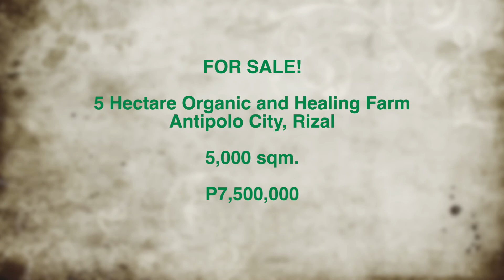Antipolo Organic Farm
5 Hectare Organic and Healing Farm in San Jose, Antipolo Overlooking Sierra Madre Mountains

PLS READ BEFORE INQUIRING:

1) Owners are selling their developed, government-certified organic farm property only together with all structures, equipment, buildings, improvements. Pls note the company and its operations are not included.
2) Undeveloped titled lot prices in Antipolo City is currently at PHP 20,000 per sqm more or less depending on location, compared to Seller's developed 5 hectare farm property which is being sold at PHP 150 per sqm only, under TRANSFER OF RIGHTS, NO TITLE YET.
3) The Seller is hoping to find a Buyer who is honest, passionate, experienced in farming & who can lovingly take over the farm.
4) Not interested to sell to land speculators, non-farmers, those solely looking for titled lots only.
PROPERTY DETAILS:
LOCATION: Sitio San Joseph, Brgy. San Jose, Antipolo City, Rizal.
The farm is an organic farm certified by the Dept of Agriculture’s OCCP, certified as a official agriculture learning site by the Dept of Agriculture, as an official Agri Tourism site by the Department of Tourism, as a certified agriculture training school by TESDA, as a certified organic farm by the City agriculture office Antipolo city, as a certified Permaculture design school by Green Warriors Australia and other certifying bodies.
Actual property area is more than 5 hectares as measured by our licensed geodetic engineer.
The farm has 4 guest houses with 5pax capacity each, there are 12 toilets, individual Nursery and Grow out Greenhouses, a 25 pax minimum seating capacity 100 sqm Learning Seminar Hall with complete with tables chairs n cabinets, a 200sqm 60 pax capacity chapel/conference hall overlooking Sierra Madre Mountains, a 100 sqm fully-enclosed warehouse facility.
Other production facilities include a covered Seedling building, a covered Vermi Rabbitry Area, covered Concoction Fertilizer Area, covered Post Harvest building, ,
Alternative energy areas: 2 Solar powered pumping stations complete with water reservoirs, one Wind Turbine powered water pumping station.
Water collection check dam, Reception cabin
Has Meralco connection.
24/7/365 Spring drinking water source
24/7/356 Clean water stream source for crop irrigation
Farm is accessible, it’s along a Barangay road
Has 2 km long concrete walkway inside the farm.
Property planted with thousands of fruit trees, veggies, herbs and medicinal plants.
Wifi Pldt connection ready. Designed as a virus free, healing farm.
Hundreds of kilometeres away from any life threatening volcanos and ash fall.
Ownership Documents: Transfer of Rights only, No TCT yet. Selling price negotiable at P150 / sqm ONLY!
Directions: From SM Masinag, go straight, after Cogeo, then drive past Bosoboso Resort, turn left on Calawis road, thru Veterans before Brgy San Jose Hall, drive 20 minutes straight to Sitio San Joseph, there is a concrete parking area at purok seedling, enter a farm road on the left, drive for 5 minutes and the Farm is on the right side of the road.